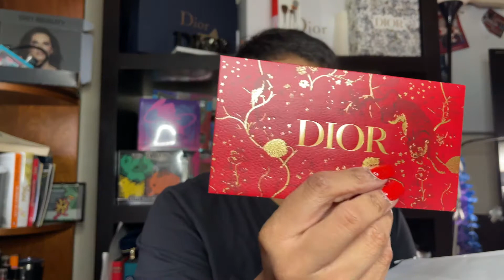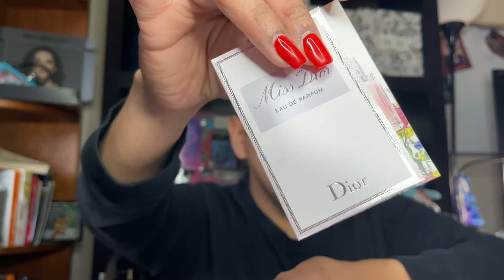Poké-Tuesday/Sunday: Trying New Dior Sauvage Products!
Hey Jeunnies in today's video I open up my Dior Package of products I bought! I also intended this video for Sunday but got extremely busy so I uploaded it today.

New products

Dior Homme Sport 2021

Dior Sauvage Shower Gel

Dior Sauvage Shaving Gel

Dior Sauvage The New Moisturizer for the face and beard